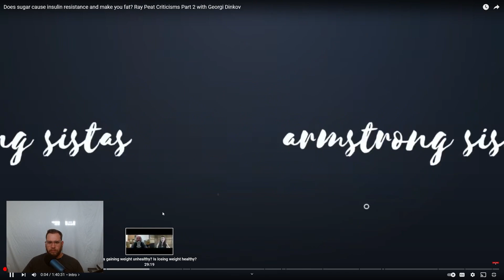The TRUTH about why you are STILL OVER WEIGHT | METABOLIC DAMAGE | SUGAR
How to lose weight FAST and keep it off.  Plant Based DIet isn't the only thing you need to do.